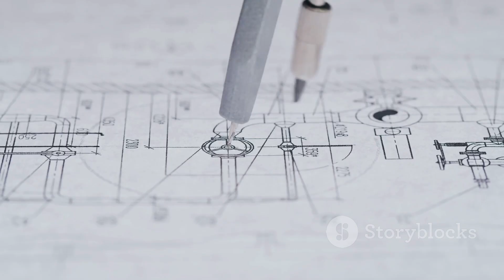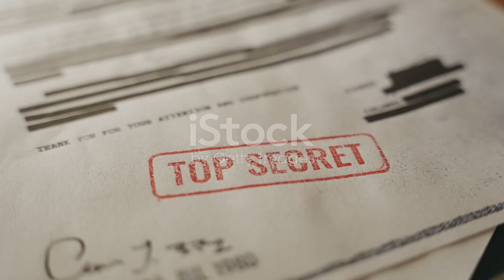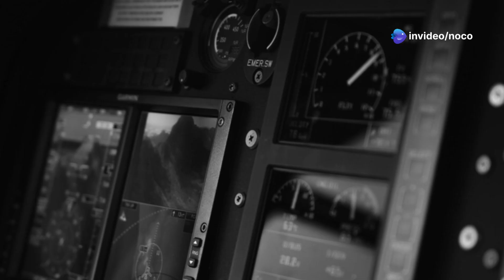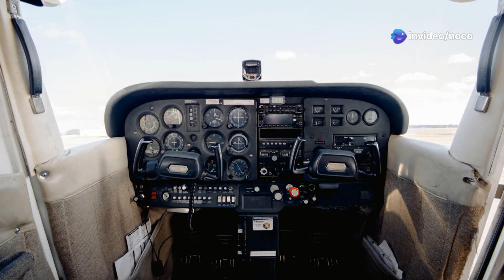Jet Fighter Generation : Lockheed SR-71 Blackbird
Dive into the fascinating world of the Lockheed SR-71 Blackbird in our latest video, "Unlocking the Secrets of the SR-71 Blackbird: A Supersonic Marvel." Discover the incredible design, advanced technology, and operational history of this iconic reconnaissance aircraft that dominated the skies from 1966 to 1998. Learn about its unmatched speed, unique features, and the legacy it left behind, paving the way for future aviation innovations.

Join us for a thrilling journey filled with stunning visuals and captivating facts that will leave you in awe of this engineering marvel!

OUTLINE:

00:00:00 A Legend in the Sky
00:02:12 A Marvel of the Cold War
00:03:57 Pushing the Limits of Engineering
00:04:56 Secrets Hidden in Plain Sight
00:05:55 Missions Beyond the Horizon
00:07:46 A Farewell to Speed
00:08:42 Stories From the Blackbird's Nest
00:09:38 The Enduring Spirit of Innovation
00:10:43 The SR-71's Place in History